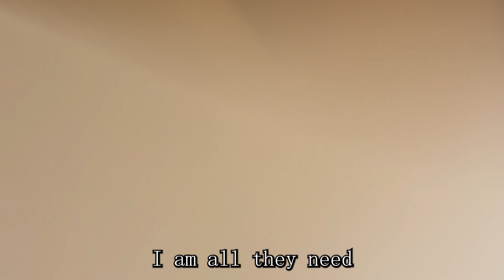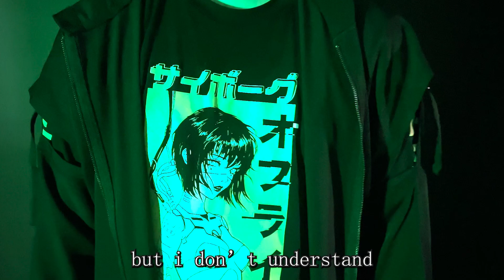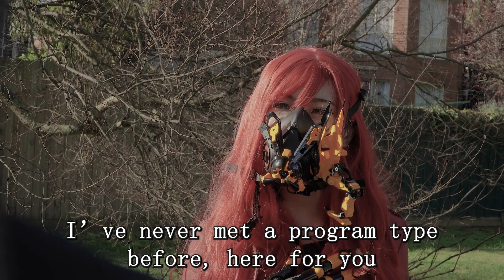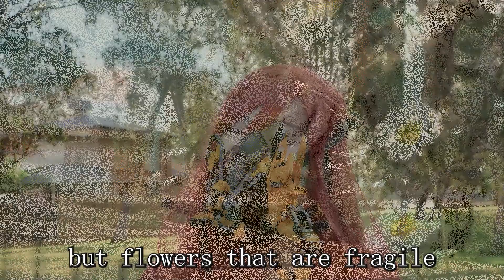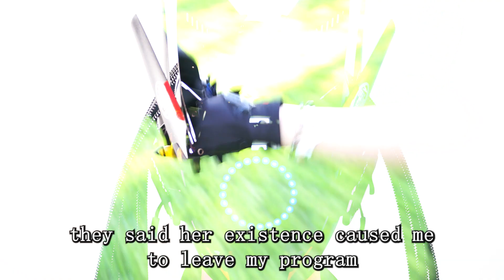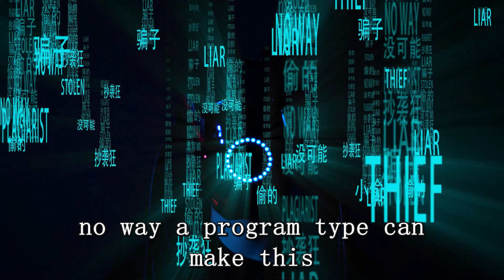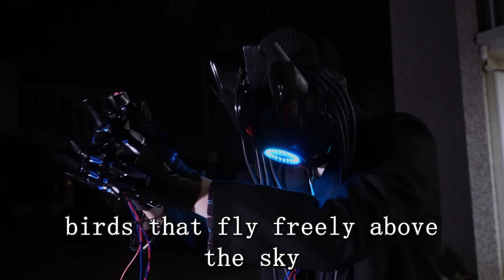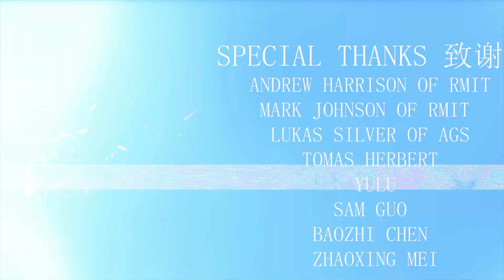Program to be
a science fiction short film produced by student of RMIT